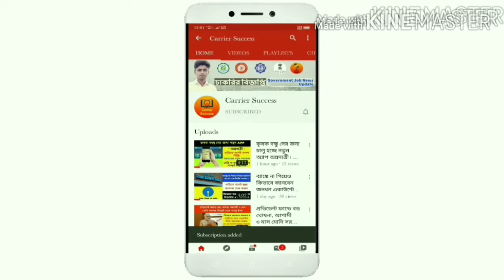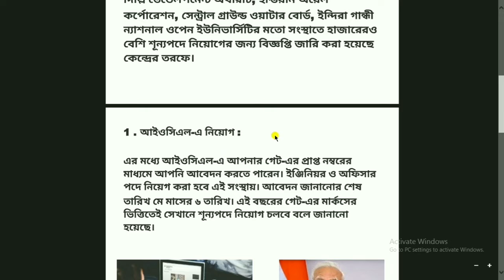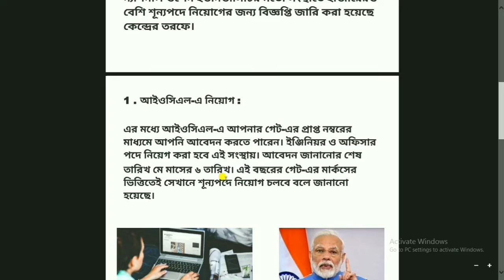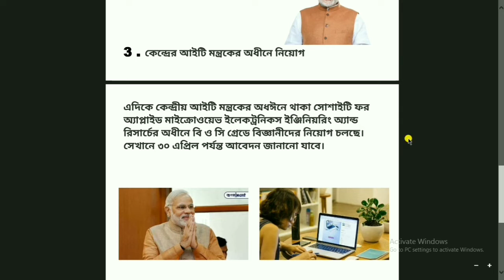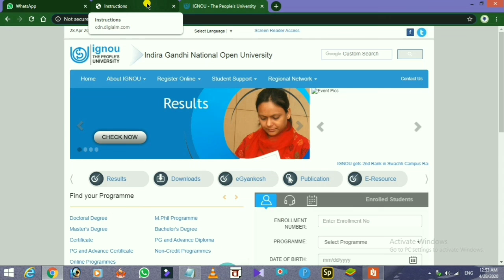কেন্দ্রীয় সরকারের নতুন ৫ টি চাকরির বিজ্ঞপ্তি। ক্লিক করে দেখেনিনCentral Gov Job News.DDA IGNOU apply.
sarkari news 28.04 , gov news 28.04 , dda online apply , ignou online apply , dda requiretment 2020, ignou requiretment 2020 ,দিল্লি ডেভেলপমেন্ট অথরিটি online apply, ইন্ডিয়ান অয়েল কর্পোরেশন online apply ,সেন্ট্রাল গ্রাউন্ড ওয়াটার বোর্ড online apply , ইন্দিরা গান্ধী ন্যাশনাল ওপেন ইউনিভার্সিটি online apply , 2020 , indian oil corporation online apply , central ground water board online apply , Indira Gandhi National Open University online apply ,

স্নেহের পরশ , Sneher Paras , Sneher Paras App , how to apply Sneher Paras , online apply Sneher Paras , How to apply prochesta prakalpa , Government scheme , Government project , কিভাবে প্রচেষ্টা প্রকল্পে আবেদন করবেন ,New Farmer Registration/Kisan Registration Online Process#kivabe_job_card_ar_taka_chek_korbo_bengali job_card_chek_korbo_kivabe_bengali job_card_a_taka_dhukeche_ki_chek_korbo_kivabe_bangla pmjdy Pradhan Mantri Jan-Dhan-Yojona full details in bengali . West Bengal Jan-Dhan Bank account 2020 . How to open jan-dhan

2 . PMJDY প্রধানমন্ত্রী জন- ধন যোজনা ব্যাঙ্ক থেকে টাকা কেটে নেওয়া হবে ? কবে টাকা তুলবেন ? All Bank Details in Bengali.

8 . জব কার্ড একাউন্ট থাকলেই পাবেন ৪০০০ টাকা,এখুনি চেক করুন টাকা।MGNREGA Job Card Payment Status Chek
9 . ৩ মে পর্যন্ত ফোনে রিচার্জ করতে হবে না, লকডাউনে গ্রাহকদের পাশে সব টেলিকম সংস্থা।Free Call Any Prepaid
10 . How to book gas and check subsidy through mobile app | HP, Indian, Bharat & Ujjwala Gas in Bengali
12 . "প্রচেষ্টা" প্রকল্পে ফর্ম দেওয়া শুরু হলো। download করে জমা দিন। How to apply Prochesta prakalpa